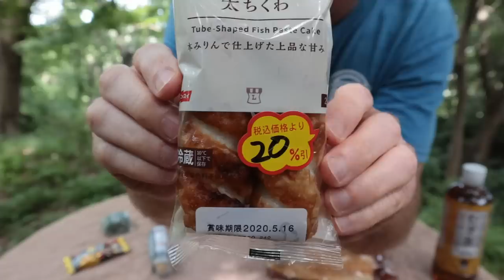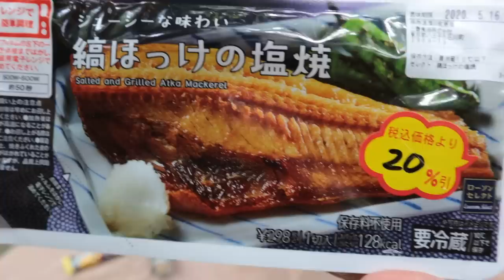CONVENIENCE STORE JAPAN (Lawson) - Eric Meal Time #454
Today's Menu from the Lawson Convenience Store:
00:00 Intro & buying the stuff
1. 0:59 Five grain pickled vegetables & seaweed rice ball (Onigiri)
2. 2:14 Fish paste cakes (Chikuwa)
3. 3:06 DIY spicy chicken sandwich
4. 4:46 Roasted barley tea (Mugicha)
5. 5:07 Grilled mackerel fish (Hokke)
6. 6:26 Shrimp & mayo rice ball (Onigiri)
7. 8:11 Pounded rice cake (Mochi)
8. 9:21 Black thunder chocolate bar (Choco)
►Join Team Get Some:
- See the reward levels for your Support.  Thanks to ALL Patrons for your support & special thanks to Johnny Cearley.